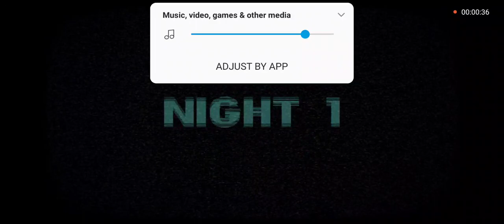Project Animatronic Android Gameplay Part 1